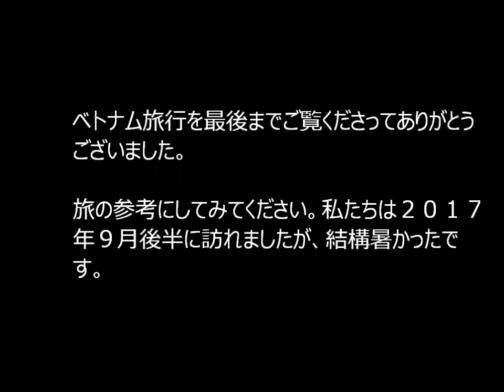ベトナムハノイ旅行2017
2017年9月にベトナムの首都ハノイに行った時の記録です。
動画がかなり手振れしています。すみません。
９月下旬に行きましたがハノイはとても暑かったです。日本よりも暑いと覚悟して行った方がいいでしょう。ハノイの街中にあるスーパーマーケットは冷房設備がないのか分かりませんが、全く涼しくありません。日本で生活している人には考えられないことですが、夜のスーパーも想像を絶する暑さです。レストランも高額なお店に行かない限り、普通のレストランだとエアコンがあまり効いていなくてものすごく暑いです。大きな扇風機があちこちにあって風を送ってくれていますが、とんでもなく暑いです。ホテルの回転ドアを抜けるまでは地獄の暑さから逃れることは日本のように容易ではありません。また街中のカフェも日本と変わらない値段です。日本円でランチ代が２０００円以上の高額なフレンチレストランでも、飲んでいないジュースの請求をされたりしました。私たちは支払伝票が来る前にあらかじめ頭の中で計算しているのですぐに分かりましたが、とにかく気を付けた方がいいです。
あと、ハノイからのオプショナルツアーですが、ハロン湾クルーズは行くべきだと思いますが、それ以外のオプショナルツアーに関しては正直あまり・・・です。
帰りの空港で買い物をすることもお勧めできません。結構高いし、いいものがあまりありません。それから値段が分かりにくいので残ったお金を使おうとしたら大変なことになります。
ハノイ旅行は、のんびりできるし、治安も悪くないと思います。日本からも近く、お手頃な価格で旅行を楽しむことができます。この旅行は４泊６日で航空券とヒルトン・ハノイオペラ宿泊（朝食ビュッフェ付き）、空港ホテル間の送迎付きで約７万円でした。
ベトナムではどうやら自国通貨のドンよりもアメリカのドルの方が好まれているような印象を受けました。ドンはゼロの数が多いし、ゼロの数を数えるのに中々慣れません。指で０を二つ消して半分にするという計算をしていました。ハノイ市内にしても観光地にしても物価はそんなに安いと感じる事はなかったです。多分観光客向けの値段なのでしょうけど、これなら日本旅行の方がコスパは遥かに高いような気が・・・。ホテルがお得な値段だと思いました。それだけです。買い物もこれなら日本でした方が良さそう。。って思ってしまいました。
旅の参考にしてみてください。